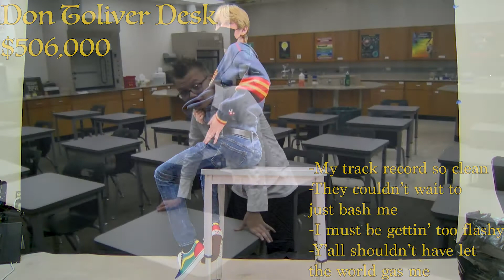Shopping channel - 9/15/21 WWV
Quinn Gunderson, salesman extraordinaire showcases the new furniture at Jasper High School.